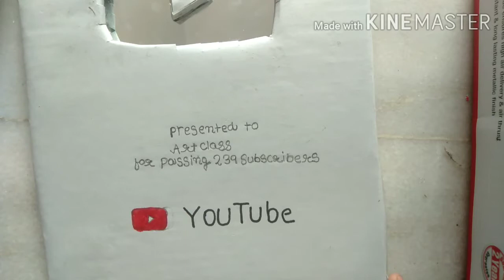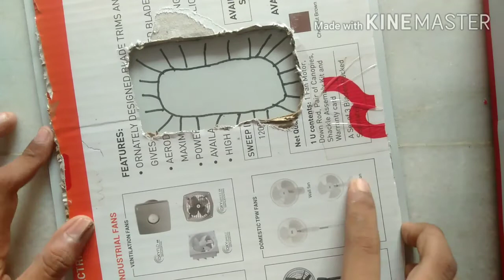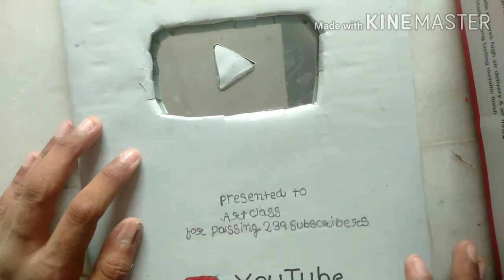how to make a YouTube silver play button with cardboard